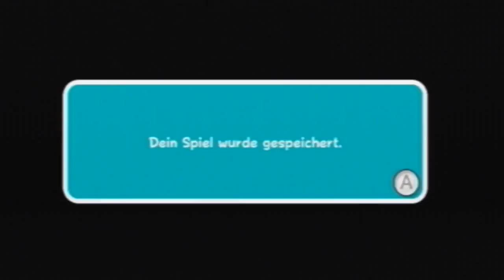Lets Play Super Mario Galaxy 2 - (Wii) Folge : #014 - Action in der dritten Welt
Kommentierte Spielszenen von Julian (ShadowLetsBuild)

Spiel : Super Mario Galaxy 2
Entwickler : Nintendo EAD Tokyo
Publisher : Nintendo